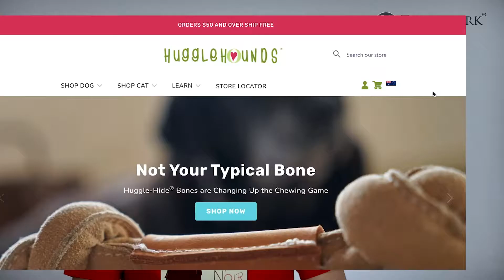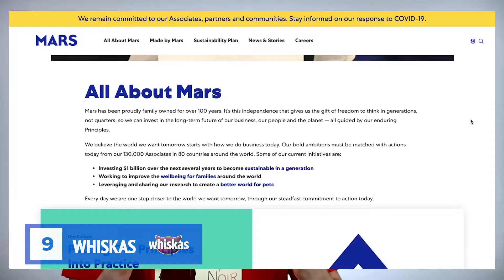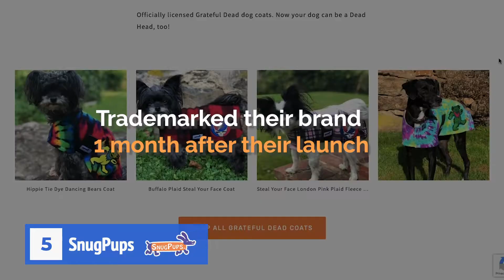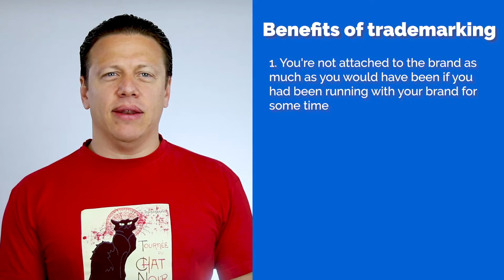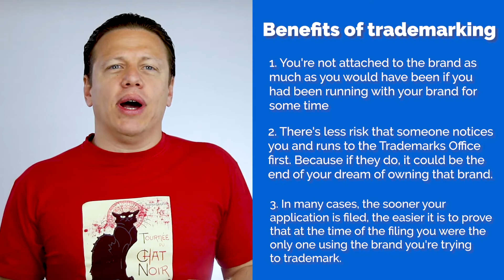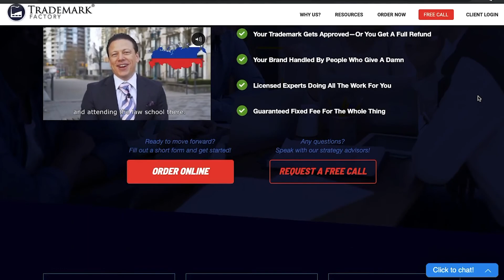Best Pet Brands | Brands In Pop Culture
If you're building a pet brand, hoping to make it big in the pet industry someday, you might want to do what these 11 pet brands did before they became popular.

In this video, Trademark Factory founder and CEO Andrei Mincov goes through some pet brands like Petmate, Cocotherapy, Hill's Pet Food, and other businesses that trademarked their brands before they got big.

This video is about Best Pet Brands | Brands In Pop Culture